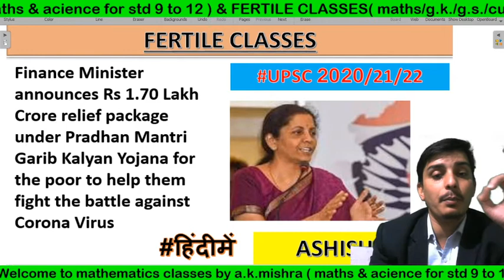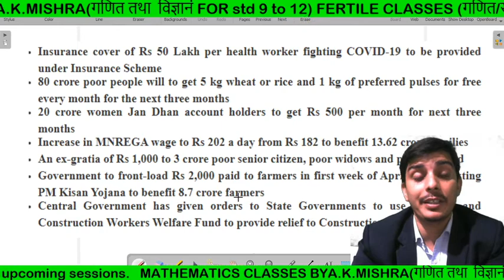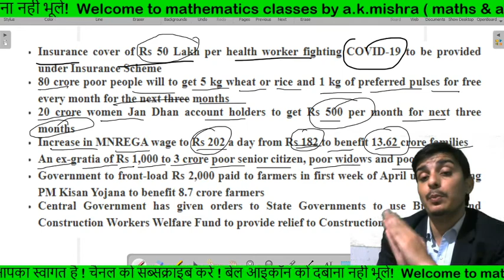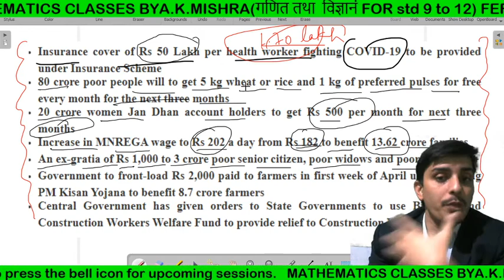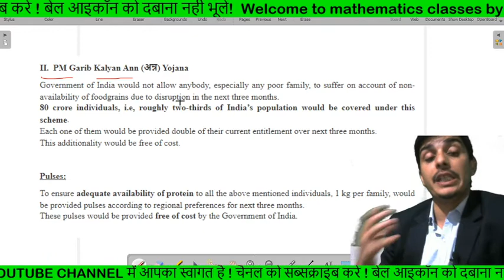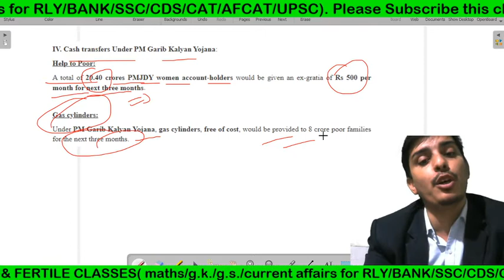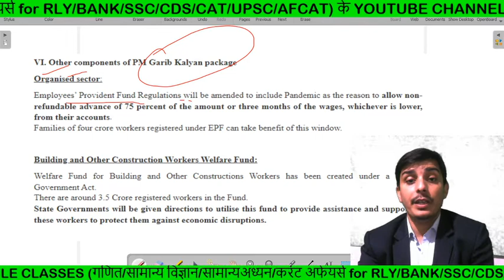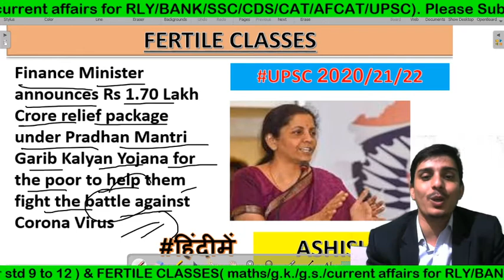Finance Minister announces Rs 1.70 Lakh Crore relief package